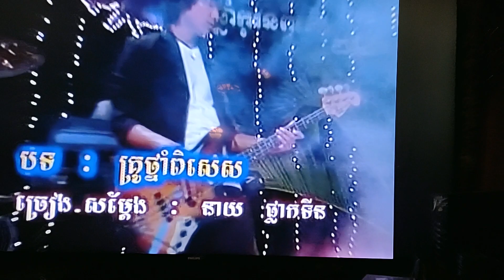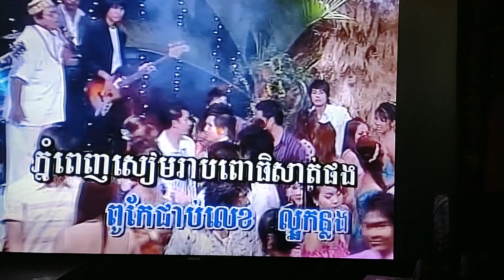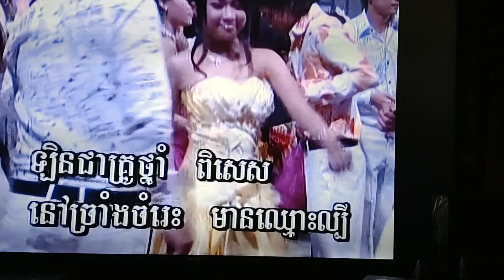January 17, 2024